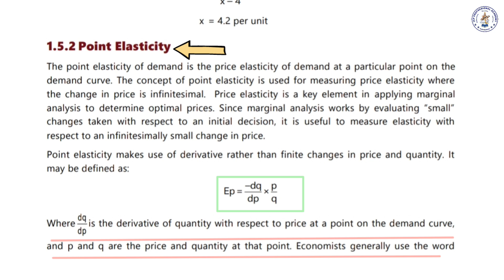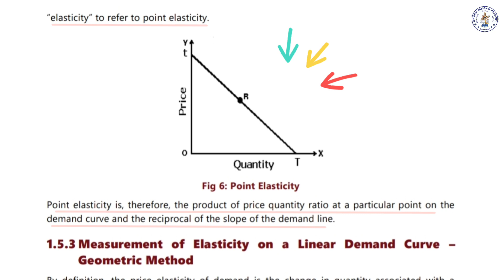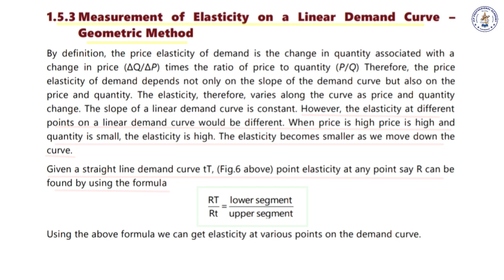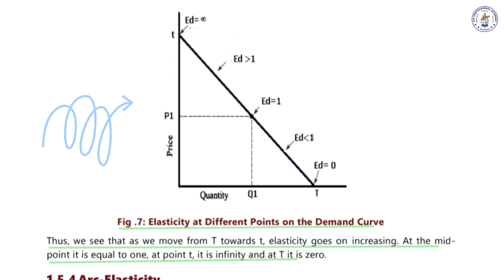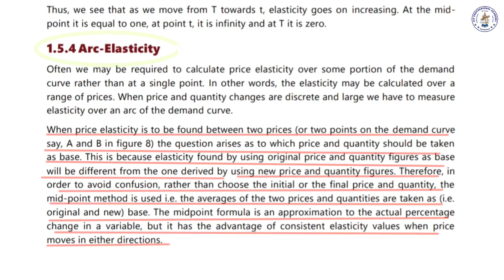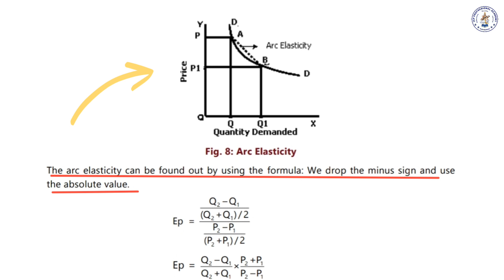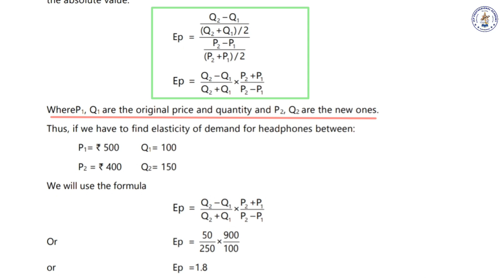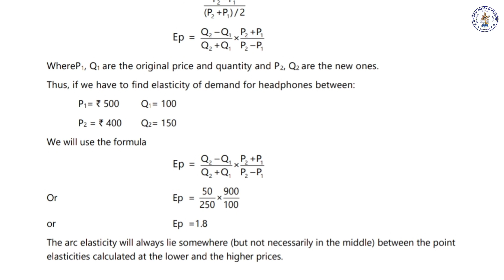CA FOUNDATION ECONOMICS NEW SYLLABUS 2024 / CH- 2 【 Part -7】